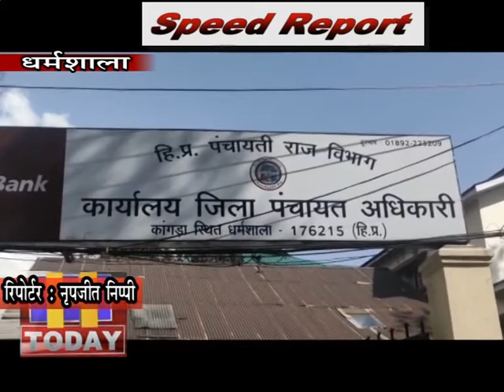5 MAR SPEED 3